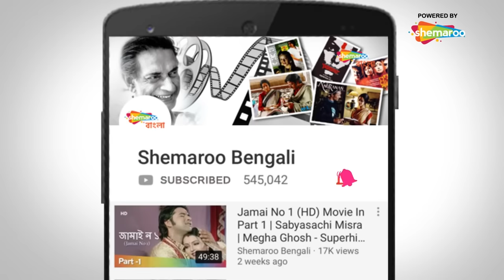Climax : Bhalobasi Tomake | ভালোবাসি তোমাকে | Prasenjit,Rituparna | Swapan Saha | Movie Part{Part 5}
Film : Bhalobasi Tomake (2000)
Director : Swapan Saha
Starring : Victor Banerjee, Prasenjit, Rituparna
Music Director(s) : Allauddin Ali